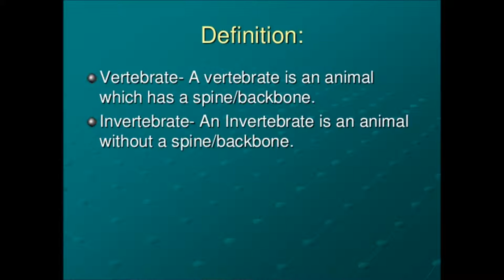vertebrates and invertebrates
This is a short video created for introducing the topic of vertebrates and invertebrates for standard one level students